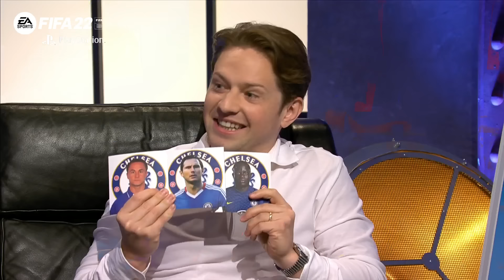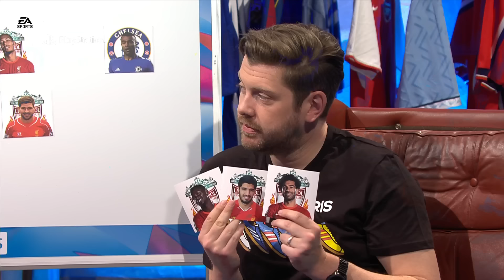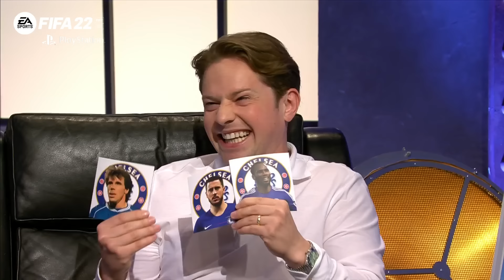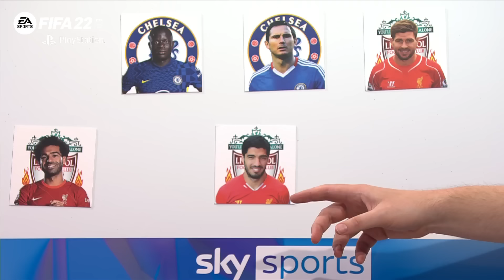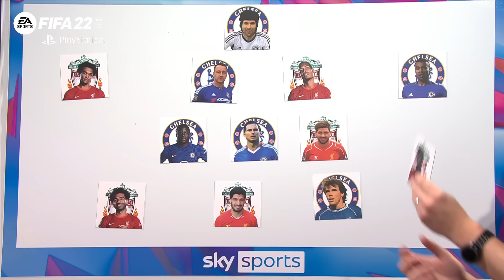Who makes the ALL TIME Liverpool & Chelsea XI? 👀 | Saturday Social ft Paul Machin & Rory Jennings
On Saturday Social Paul Machin and Rory Jennings discuss the all-time Liverpool and Chelsea combined 11. Who makes the all-time Liverpool and Chelsea combined 11?